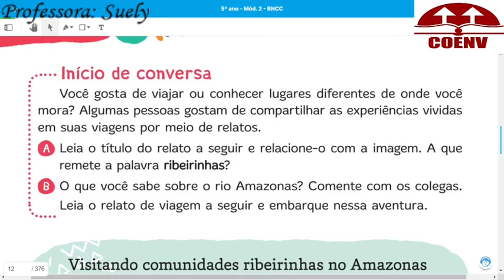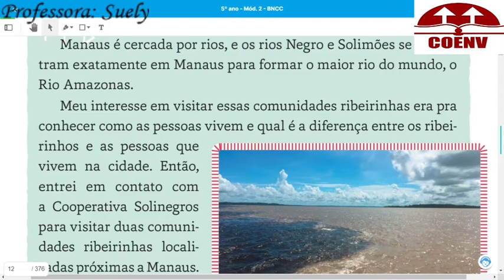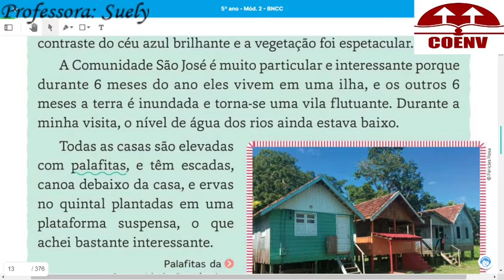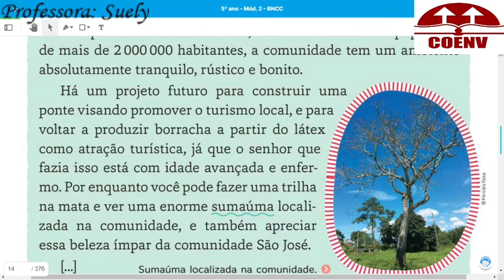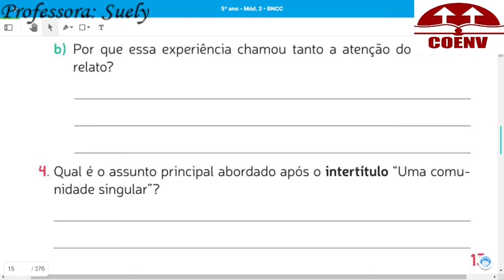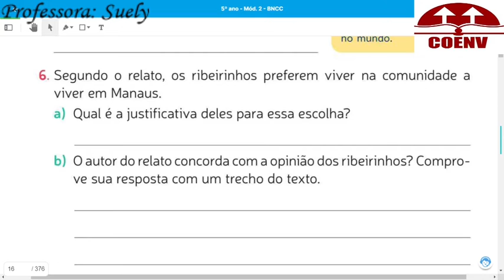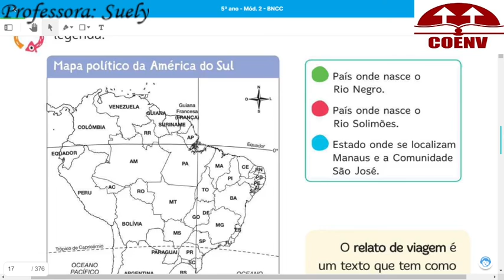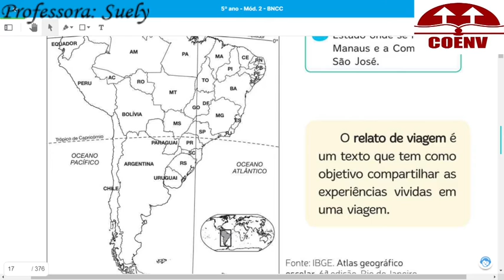Aula de Português 5º ano 03 05 21